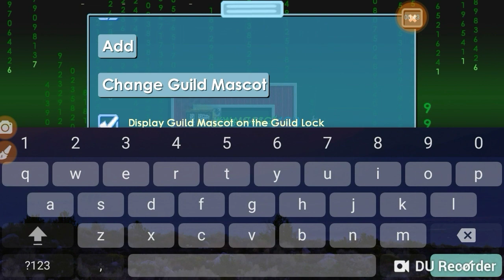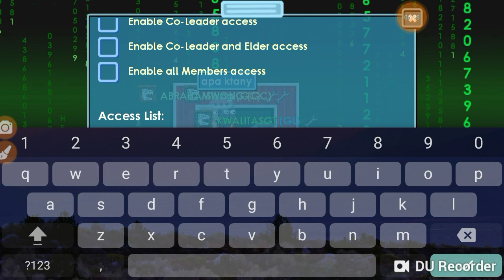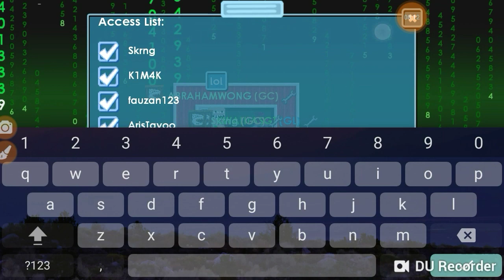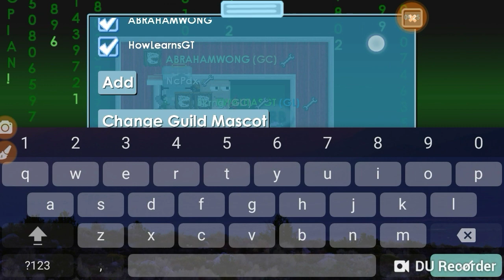Growtopia Indonesia | Beli Gems Mau di Scam Tapi Gagal 😂😂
Coment
Say hi yt say hi yt say hi yt